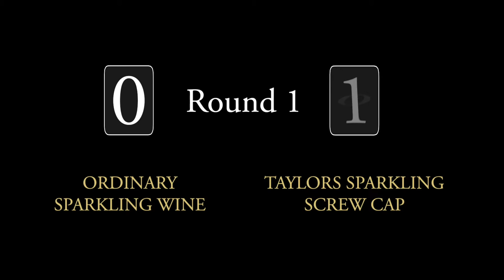Taylors Sparkling Under Screwcap 1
Introducing the world's first premium sparkling wine with a screw cap. With Taylors premium Brut Cuvée resealable screw cap sparkling wine, you're free to enjoy bubbles wherever and whenever you want to - from celebrating with friends, enjoying a glass with your partner or even just on your own. And, as with all screw caps it's easer to open!